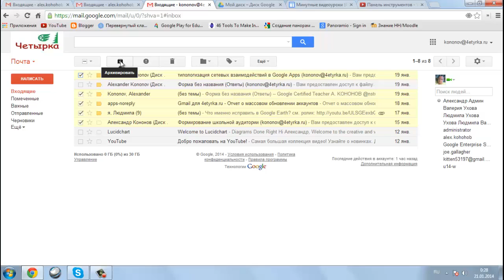1 урок для 4етырки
Что можно сделать в школьной почте